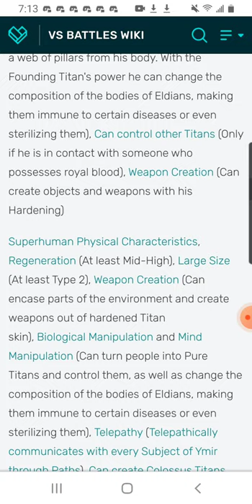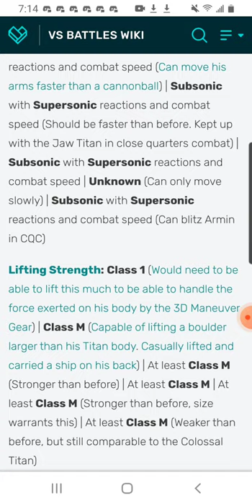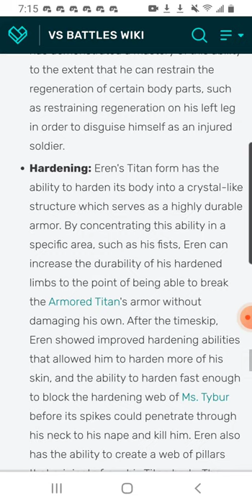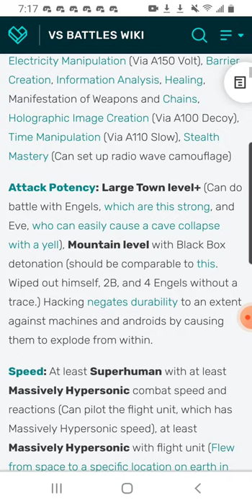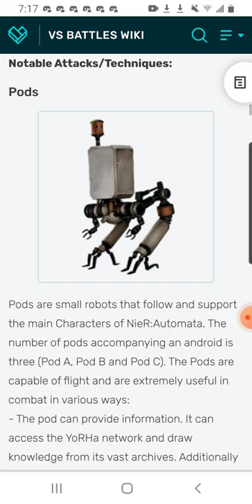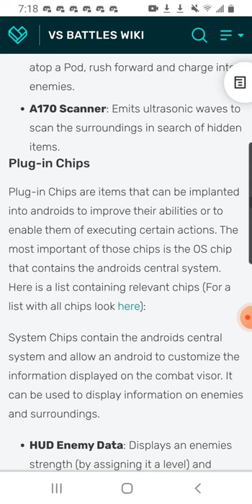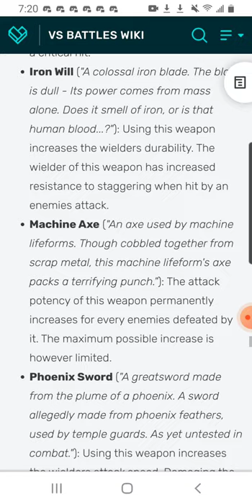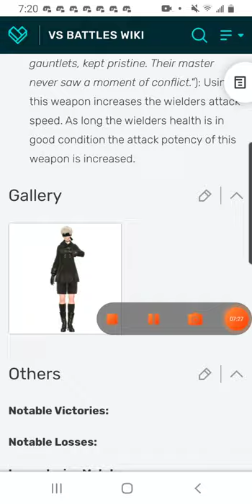Eren Yeager vs 9S (Attack on Titan vs NieR:Automata) DEATH BATTLE SUGGESTION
For most categories, it's pretty close; but 9S's arsenal will eventually overwhelm Eren. He also speed blitzes him. Let me know of you want more videos like these. If you do, the next video like this will be Scott Pilgrim vs Jerry Renault (SCVTD vs The Chocolate War)